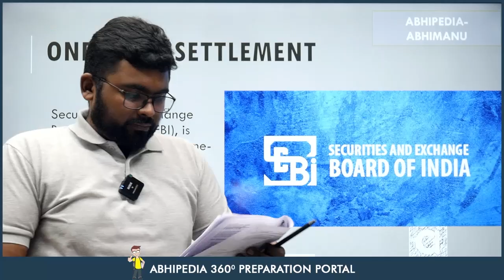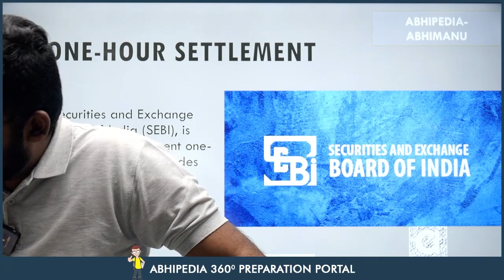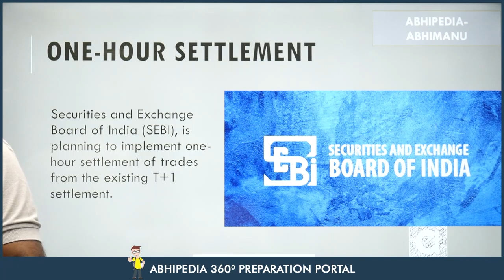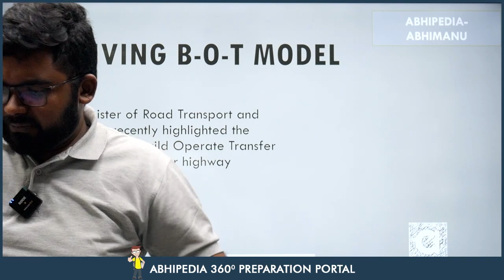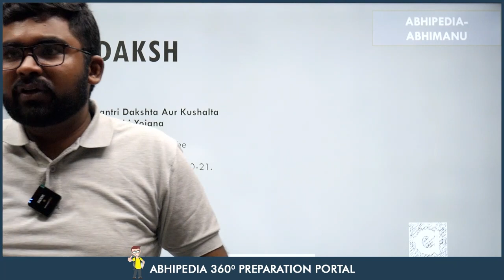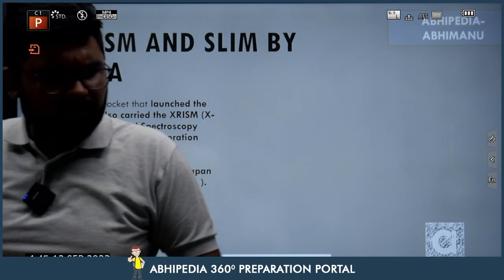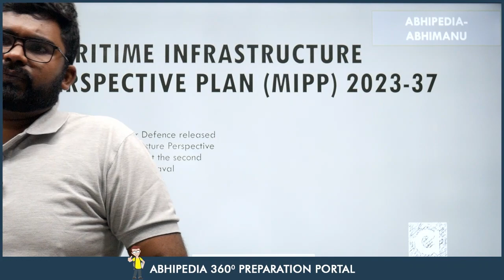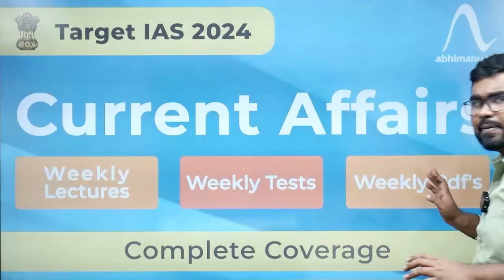Target UPSC 2024: Weekly Current Affairs by Rohit Garcha Sir | September Week 2 | Part 2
Stay ahead of the curve in your UPSC 2024 preparation with the second part of our weekly current affairs series for the first week of September. In this video, hosted by the knowledgeable Rohit Garcha Sir, we continue to provide you with essential insights and updates to enhance your exam readiness.